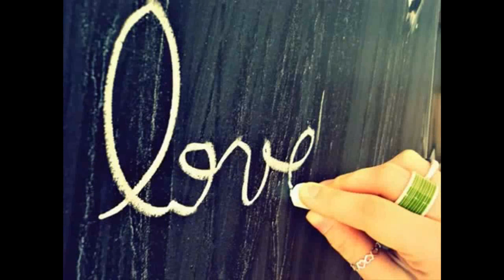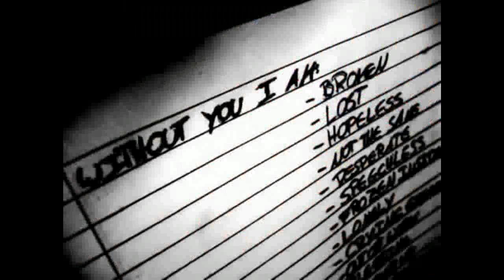hona tha pyar unplugged ( cover ) by shaad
this song is dedicated to all the people who have lost their loved ones :'(